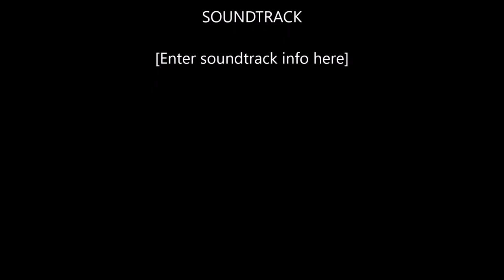cycle repair specialists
make hot bicycles